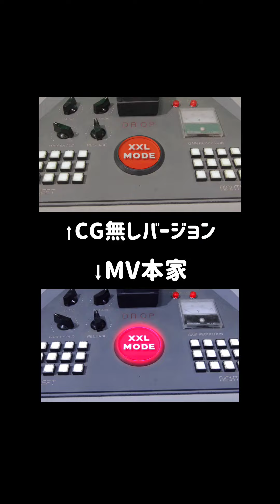YOUNG POSSE ｢XXL｣MVCG有り無し比較